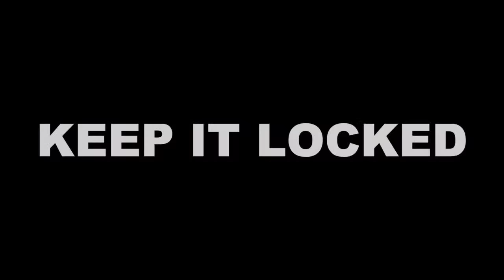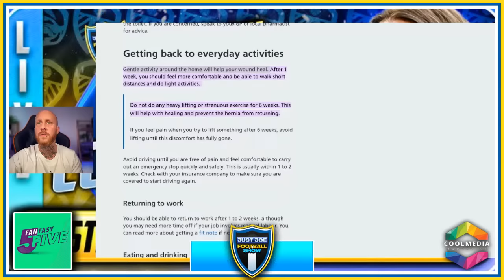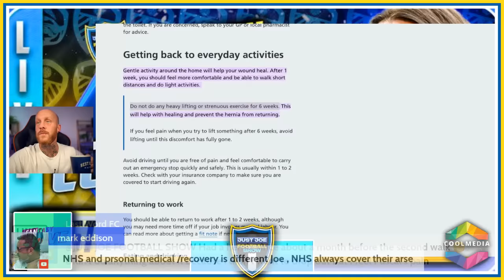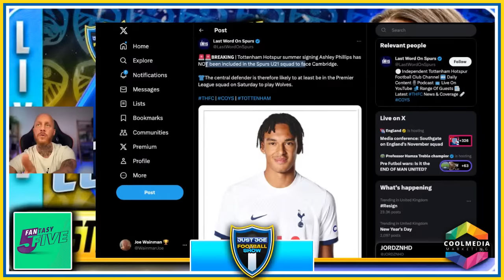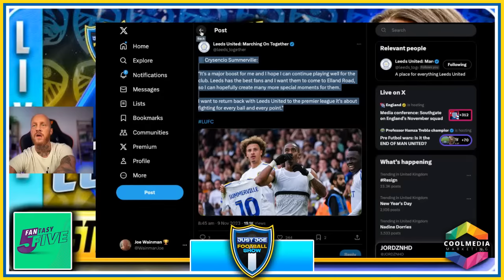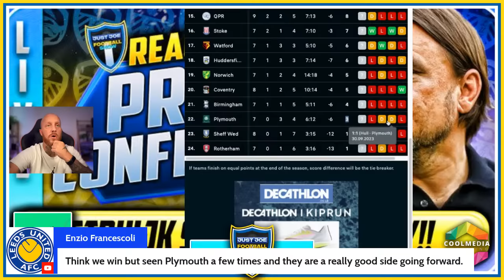Pascal Struijk Undergoes Unexpected Surgery: Emotion-Fueled Press Conference Reaction!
In this sensational video, we bring you the shocking news as Pascal, our beloved personality, faces an unexpected turn of events. Join us as we navigate through the tumultuous journey and witness the intense emotions that unfold during the captivating press conference. As Pascal heads out for surgery, a wave of concern and worry sweeps over his dedicated followers. Brace yourself for the raw and unfiltered reactions from fans, teammates, and experts alike in this gripping and emotional moment. Don't miss out on this powerful display of support and human resilience!